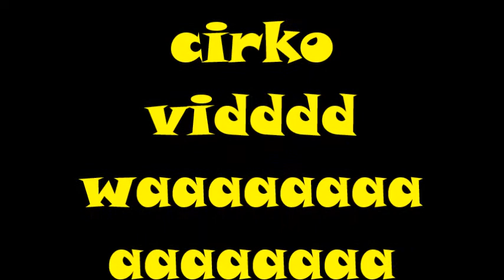5 burbujas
Burbujas, malabariskos en concepcion